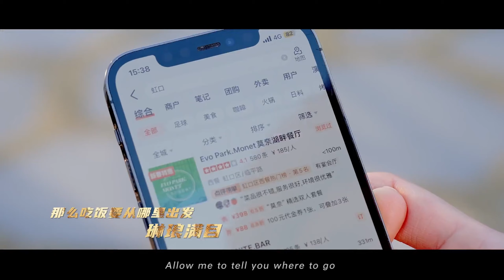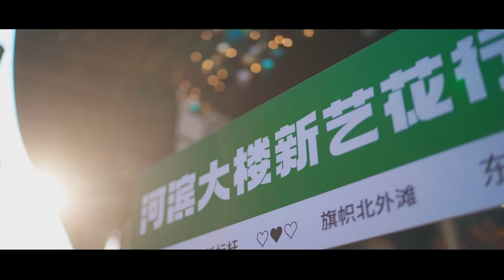'No place like Hongkou' in Shanghai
They say, "There's no place like Hongkou," the district on the north bank of the Suzhou Creek in Shanghai. Want to know why? Probably, you'll find the answer by watching this hiphop music video.